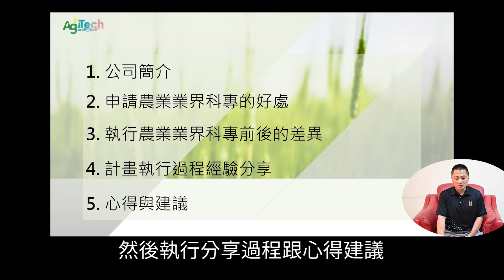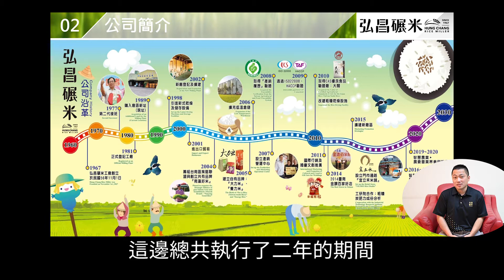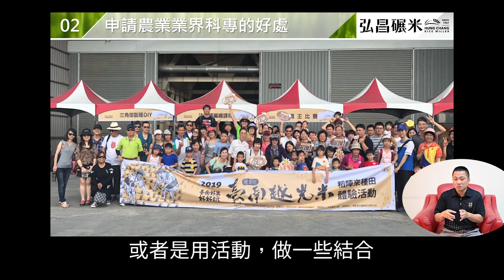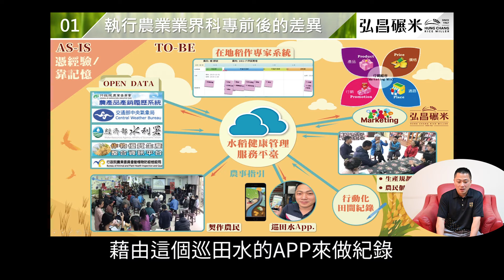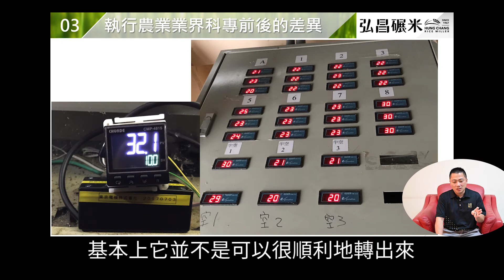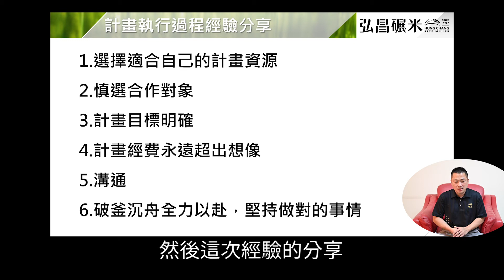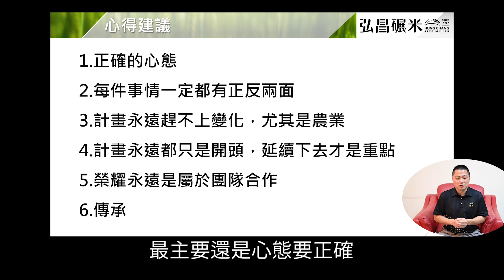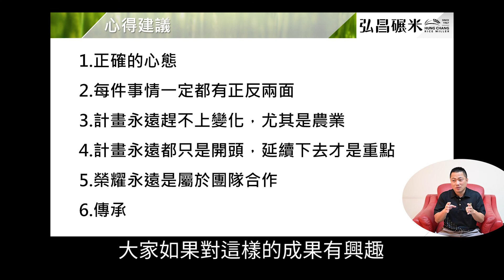執行業者經驗分享：弘昌碾米工廠